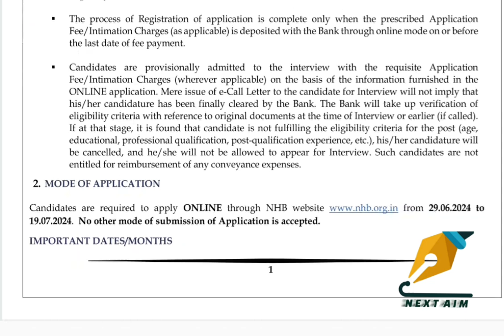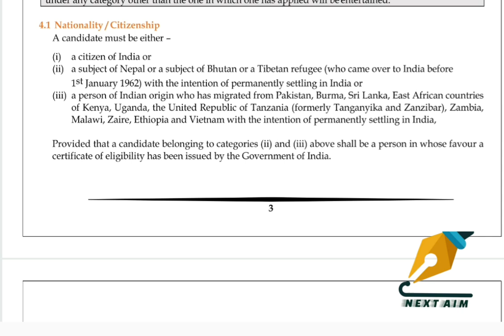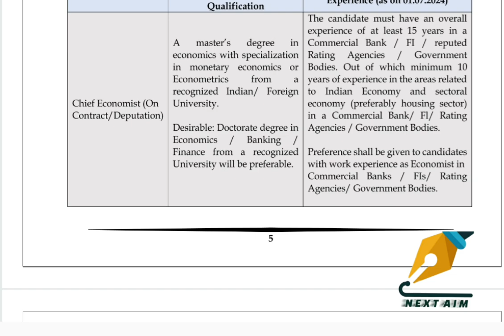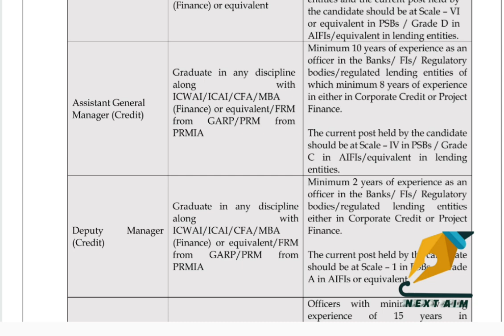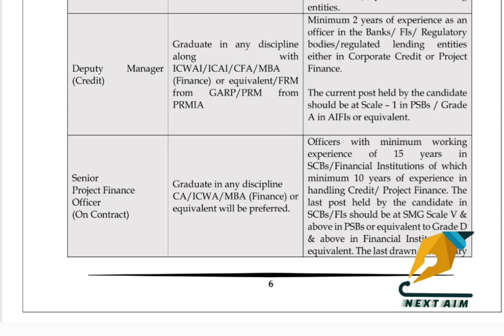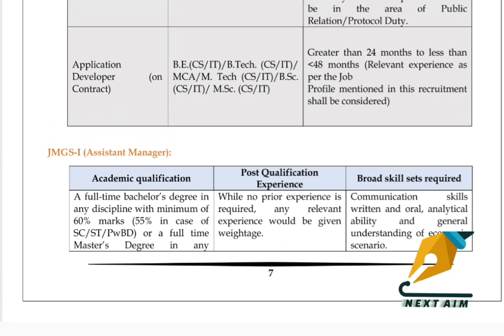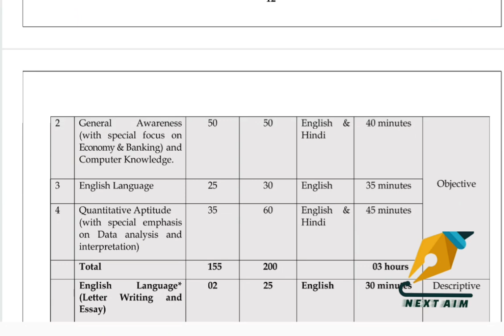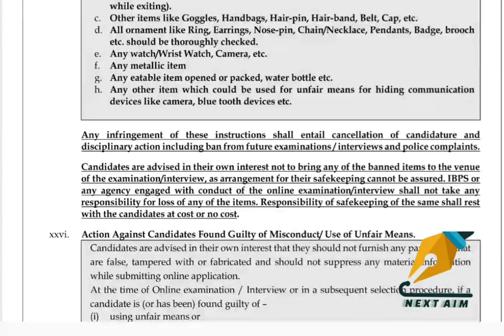NATIONAL HOUSING BANK NHB TOTAL POST #48, JULY 2024. NEXT AIM